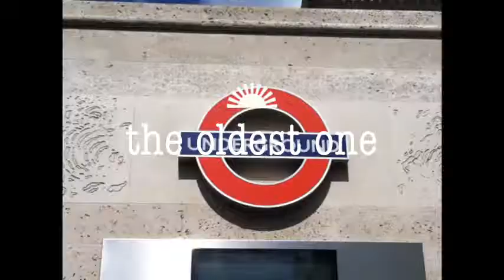ITL6 Joker b by Oxford's turtles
EF Oxford Action Learning Project